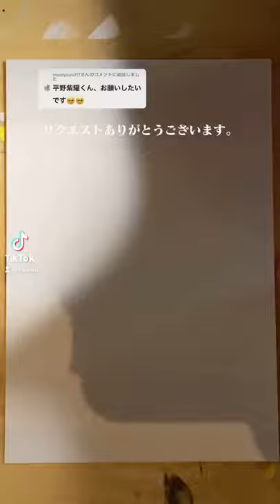「平野紫耀」「King & Prince」「似顔絵」「北村直登作」「TikTok」